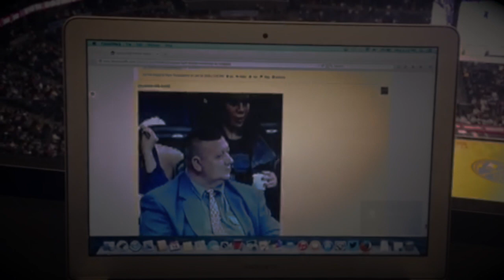CSG Nuggets vs Mavericks vlog 1-14-15